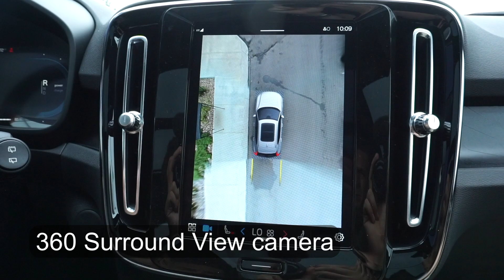Northtown Volvo is electric with 2023 Volvo Recharge XC40 and C40!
Volvo of Buffalo is electrified with the Volvo XC40 and C40.

This C40 is equipped with Ultimate features...

This XC40 is equipped with the Luxury Package which includes...
- 360 Surround View Camera
- Front park assist
- Removable Bin